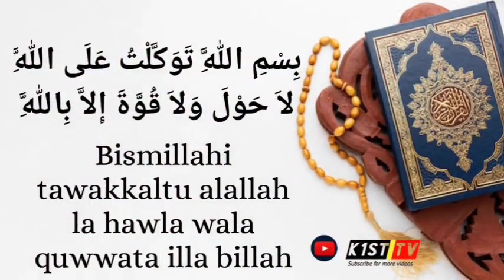🏠️ வீட்டை விட்டு வெளியியேறும் போது ஓதும் துஆ 🤲 Dua | Ash-sheikh Ali Ahamed Rashadi